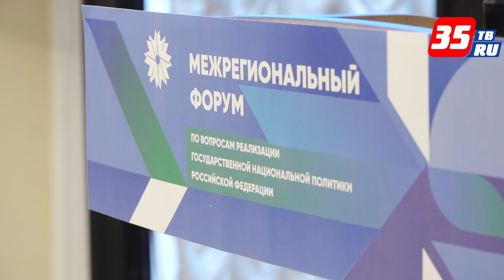Вопросы государственной национальной политики обсуждают на форуме в Вологде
Форум проходит с 30 ноября по 2 декабря в офлайн и онлайн-форматах. В нем принимают участие более 130 человек из девяти регионов Северо-Запада — это лидеры и активисты национальных общественных объединений и некоммерческих организаций, представители образовательных организаций и органов власти. Участники форума прослушают лекции федеральных экспертов, а также разработают проекты, направленные на популяризацию культуры разных народов, на интеграцию иностранных студентов и на работу с национальными организациями в регионах.